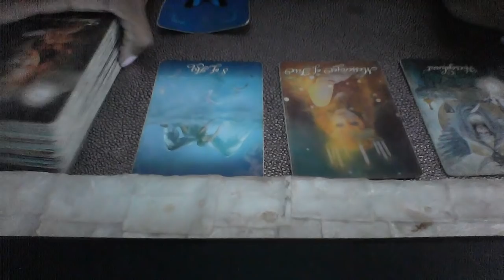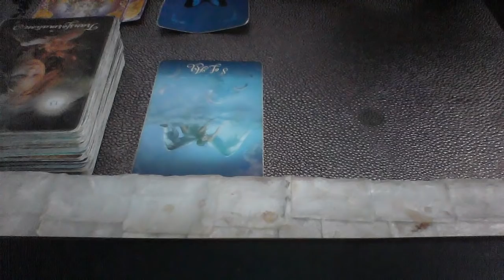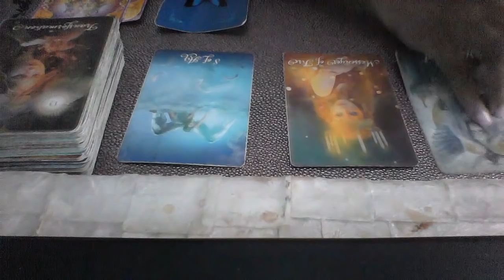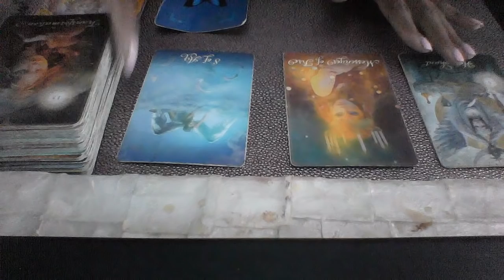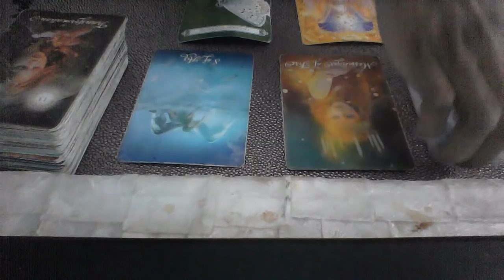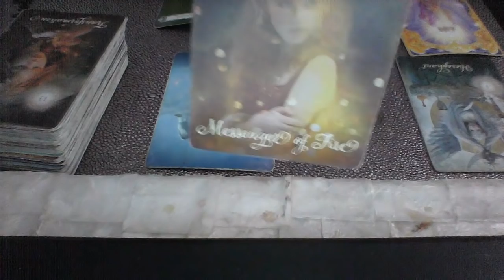AQUARIUS OCT 22 28 2018 I ENDED IT BECAUSE IT ISN'T GOING MY WAY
EXTENDED READING

My astrological makeup:

Sun: Aquarius
Moon: Libra
Ascendant: Aries

Ellej446
TAROTOFELLE

ading